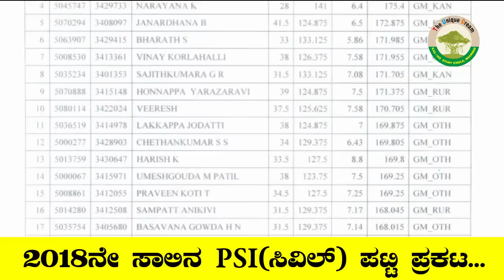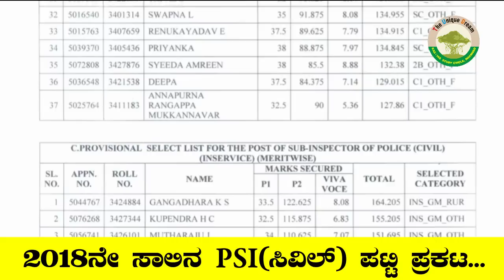2018ನೇ ಸಾಲಿನ PSI(ಸಿವಿಲ್) ಪಟ್ಟಿ ಪ್ರಕಟ ||PSI LIST RELEASED ||THE UNIQUE DREAM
2018ನೇ ಸಾಲಿನ PSI(ಸಿವಿಲ್) ಪಟ್ಟಿ ಪ್ರಕಟ ||PSI LIST RELEASED ||THE UNIQUE DREAM